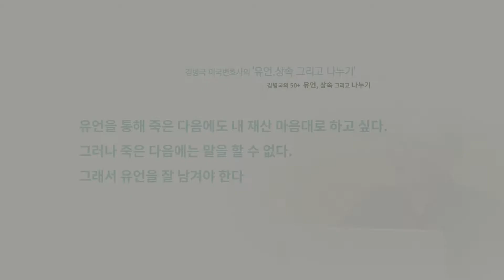2강. 어떤 내용으로 유언을 구성해야하는가? / 【김병국 국제변호사의 유언, 상속 그리고 나누기】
【김병국 국제변호사의 유언, 상속 그리고 나누기】

영상을 시청하시고, 본인의 사례에서 궁금하신 사항이 있으신 분들은
답변은 개별 메일 또는 연락드릴 예정이며, 다소 시간이 소요 될 수 있습니다.